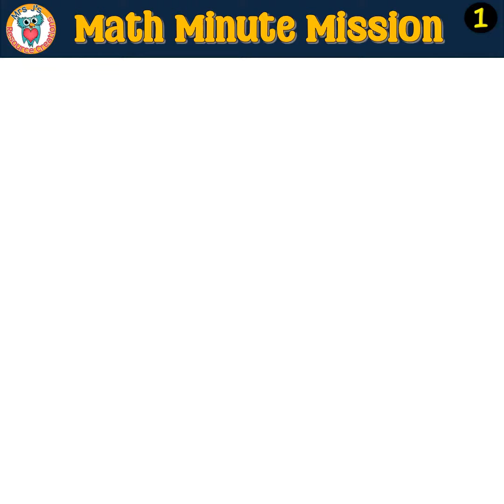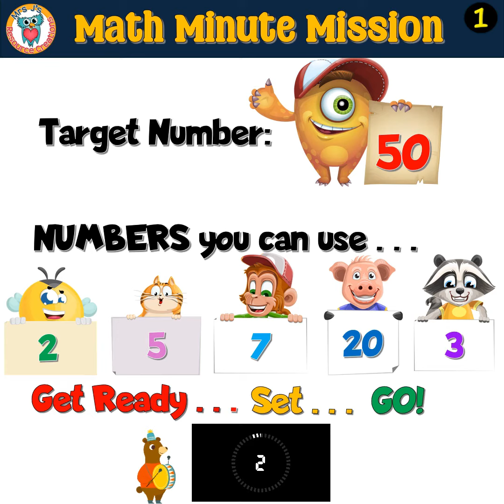Mrs J's MATH Minute Mission - Challenge #1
Welcome all math enthusiasts and number crunchers to our latest video - the Math Minute Mission! 🚀🧮 This thrilling game is designed to challenge both kids and adults alike.

In this mission, you have 60 seconds to create a target number using a set of given numbers. Sounds simple? Here's the twist: each number can only be used once, and not all numbers need to be used! You can use any operation - addition, subtraction, multiplication, division, and even parentheses.

Share your results in the comments below and let's see who can complete the Math Minute Mission fastest! Let's make math fun and exciting together. Click play, take on the mission, and let's get calculating!